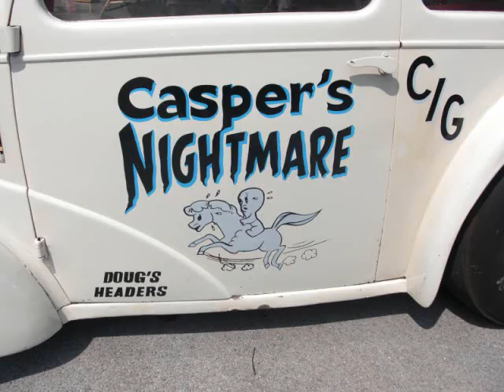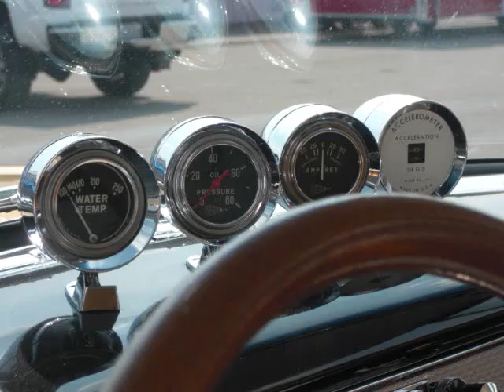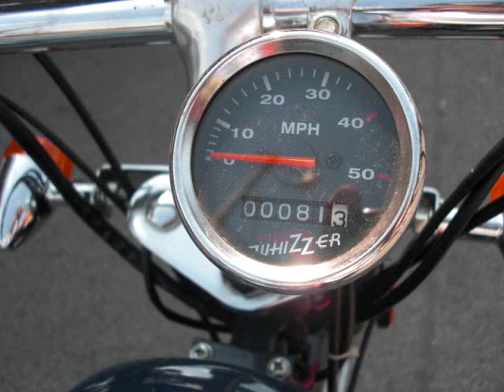HOLLEY MEET 2018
HOLLEY HOT ROD REUNION 2018  BEECH BEND RACEWAY BOWLING GREEN KY Picks of drag cars from the track pits and show cars from the show and shine area.